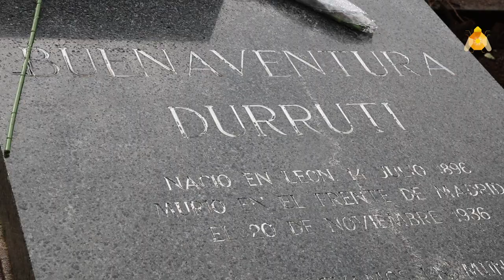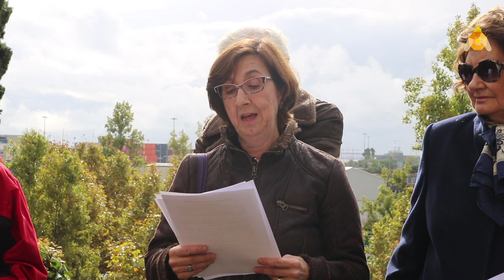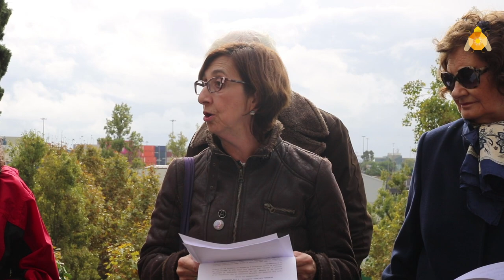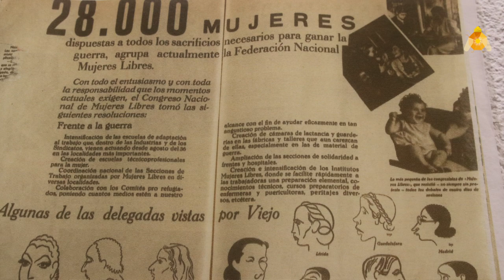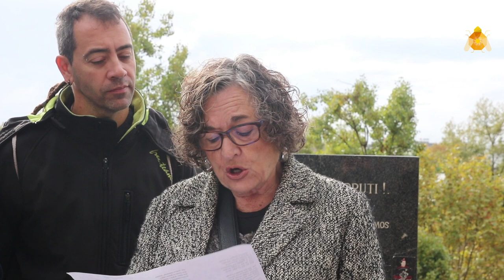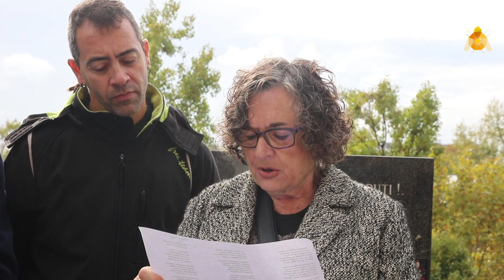Taula Rodona (24): Homenatge a Durruti, Ascaso i Ferrer i Guardia a Montjuic 2018 Mujeres Libres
Como cada año, el 20 N acto de homenaje en el cementerio de Montjuit Barcelona.